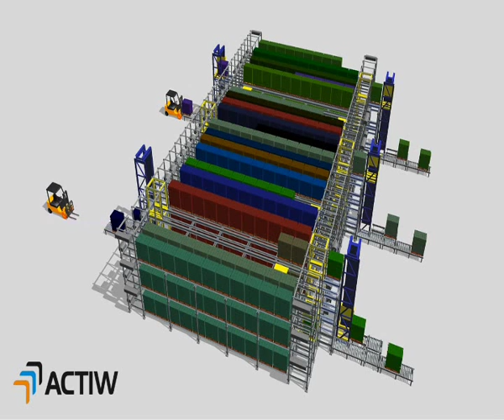Automatic sequencing - ACTIW Sequencer - Sorting for trailer and container loading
Automated sequencing and storing, and automatic truck and container loading.

Sorting for trailer and container loading.